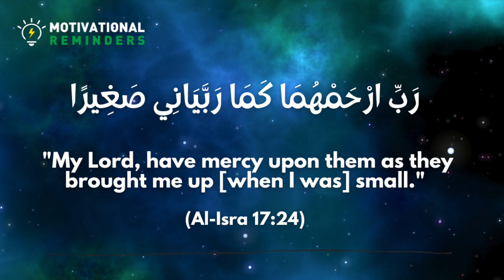Dua for Allah to have mercy on your parents